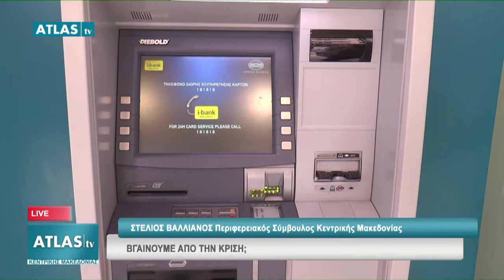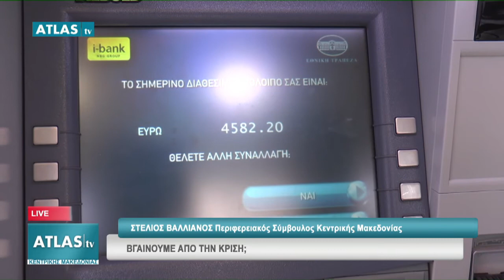ΣΤΕΛΙΟΣ ΒΑΛΛΙΑΝΟΣ ΠΕΡΙΦΕΡΕΙΑΚΟΣ ΣΥΜΒΟΥΛΟΣ ΚΕΝΤΡΙΚΗΣ ΜΑΚΕΔΟΝΙΑΣ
Ο Περιφερειακος Σύμβουλος Στέλιος Βαλλιάνος μιλά για τις τραγικές ελλείψεις στο ΕΚΑΒ Κασσάνδρας, για τη συμφωνία των Πρεσπών και την έξοδο απο τα μνημόνια.